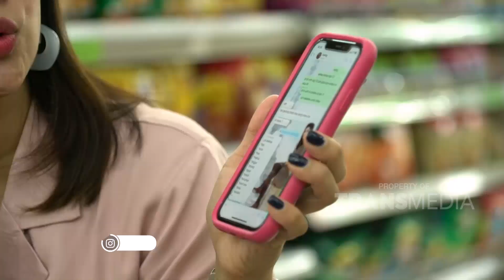MAMAKU HITS - Bangun Tenda Di Tengah Taman, WIh Seru banget! (9/11/19) Part1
MAMAKU HITS
TAYANG PADA HARI SABTU & MINGGU PUKUL 11:00